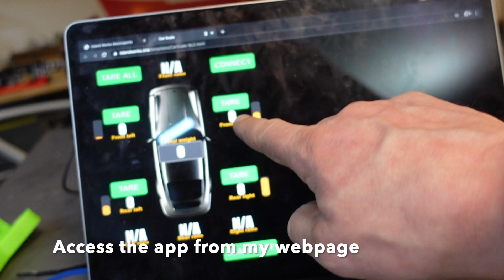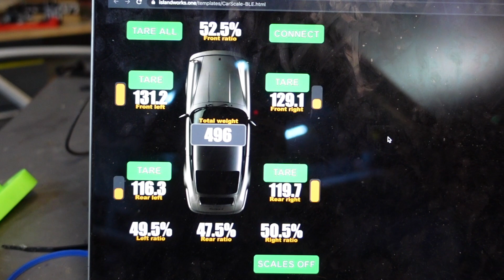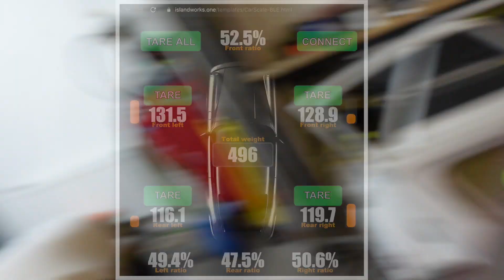Touchdown - Uni-ball and rear suspension installation for Porsche 964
With the front of the car already in place we move on to the rear suspension and upgrade to uni-ball bushings and new DRS adjustable Porsche 935 style spring plates.

This episode takes us through some of the issues getting this installed and finally puts the car on the ground for the first time...in a very long time!

Chapters and Key Moments:
0:00 - Introduction to Porsche 964 project
0:57 - Center lock conversion explanation (rear)
2:00 - Rear suspension setup and adjustments overview
4:43 - Removing and replacing the rear wheel hub bearing
5:45 - Installing new bushings for improved performance
8:03 - Upgrading the rear trailing arms
10:07 - Difficulties in removing parts for modifications
11:51 - Unique technique for removing bushings
13:21 - Cleaning and preparing parts for assembly
15:07 - Installing and adjusting bushings
16:46 - Installation of the center lock system (rear)
18:06 - Finalizing the assembly and adjustments
21:06 - Introduction of specialized spring plates
23:16 - Camber and toe adjustments explained
24:33 - Temporary wheel solution due to missing parts
27:32 - Weighing the partially assembled car
30:00 - Target weight analysis and future plans